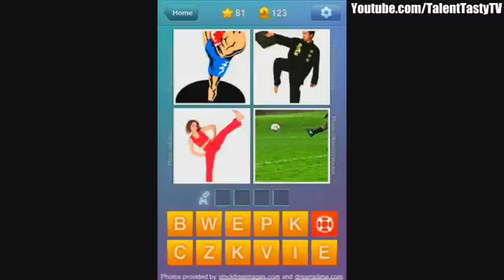What's The Word Answers Level 81 Answer What's The Word Answers HD Gameplay Level 81